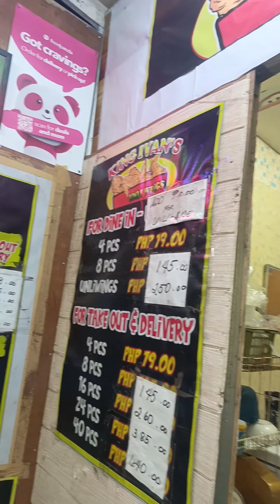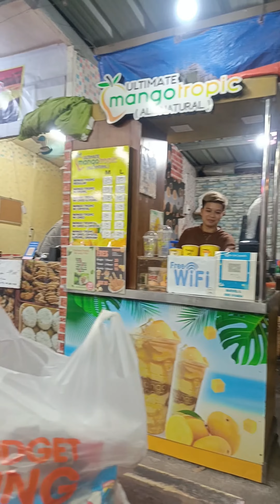Kuya Ivan's Unli Wings and Ultimate Mango Tropic Caypombo, Sta. Maria Bulacan